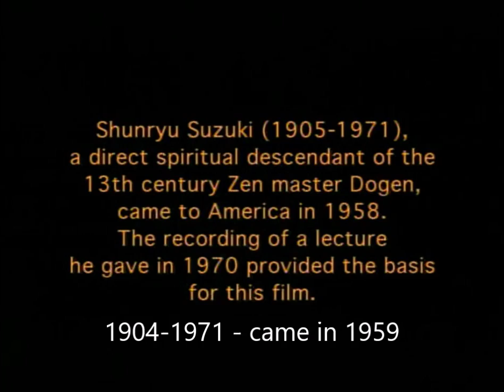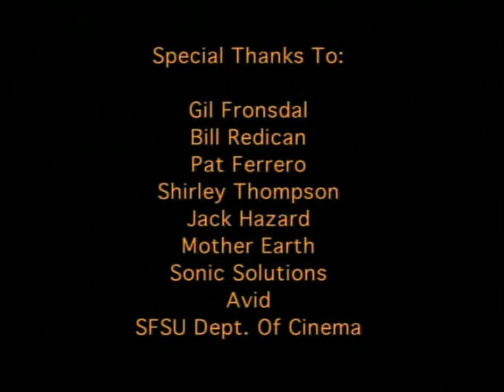How do you like zazen - how do you like brown rice?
One of five student films from San Francisco State University Cinema Department made in 1998 using footage from existing films (all herein) mixing in new film, photos, Shunryu Suzuki lecture and other audio. This one features a lecture Suzuki gave at the San Francisco Zen Center City Center Feb. 2, 1970. Page for it on shunryusuzuki.com